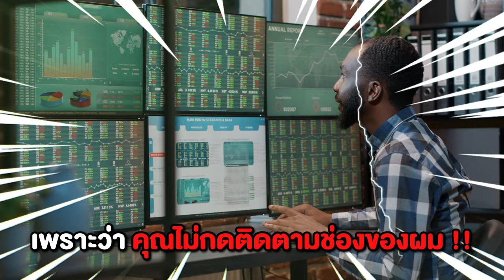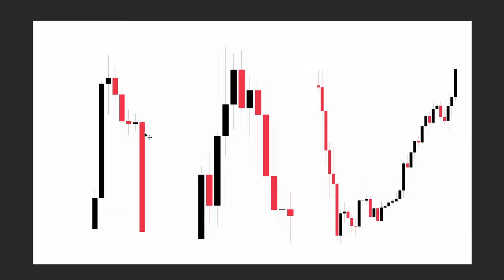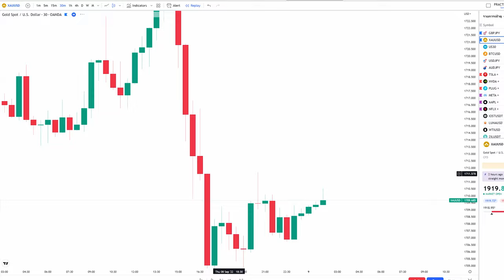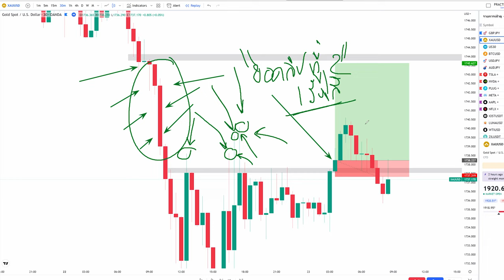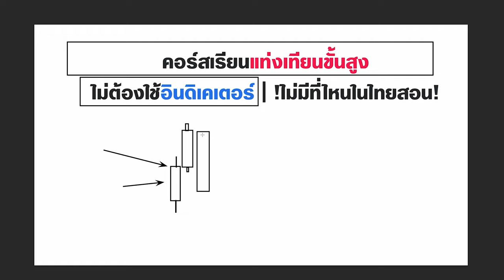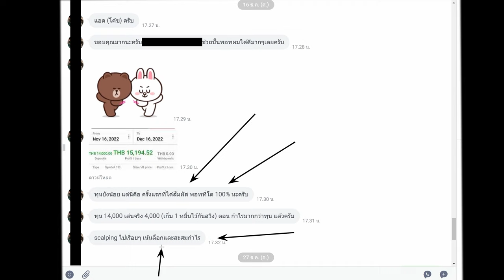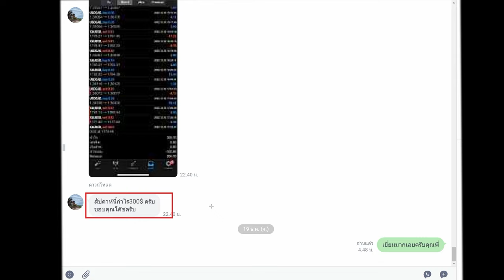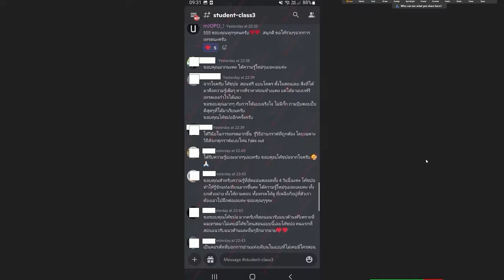ถ้าคุณเทรด Forex แต่ไม่รู้จักคำว่า CT คุณกำลังพลาด..